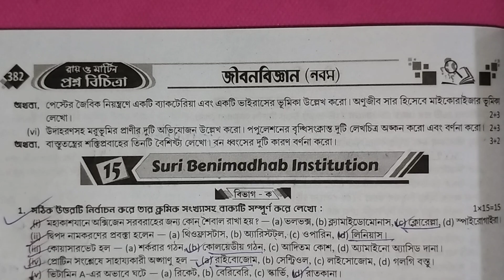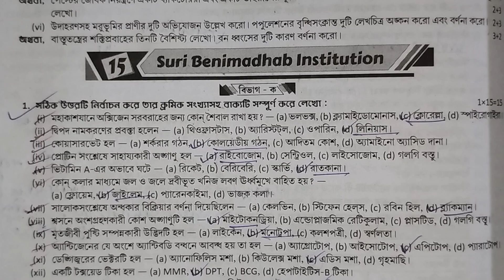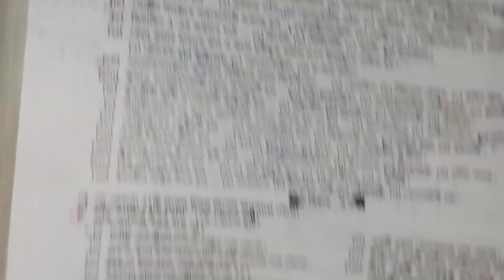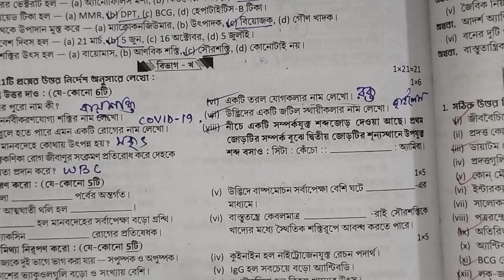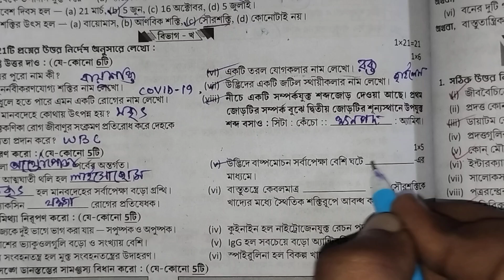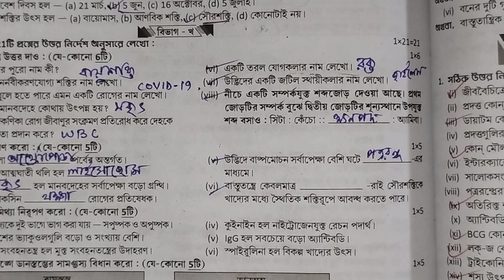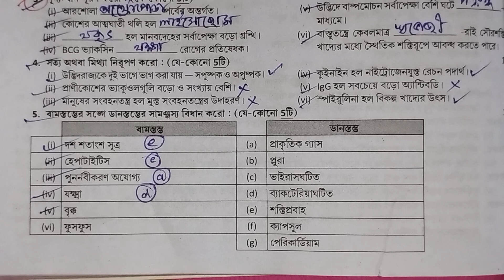Class 9 Prosno Bichitra 2024 | Life Science | School -15 | 3rd Summative | Page 382